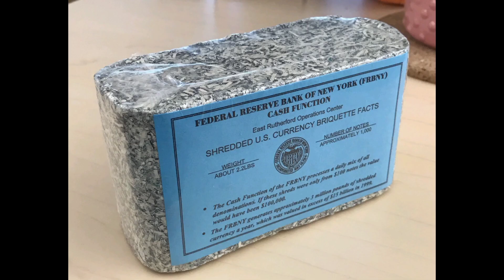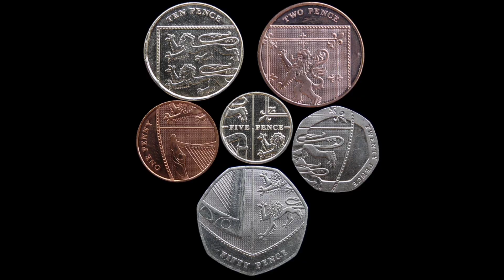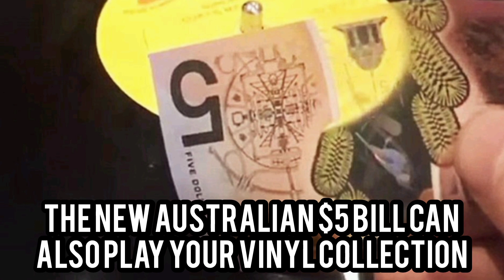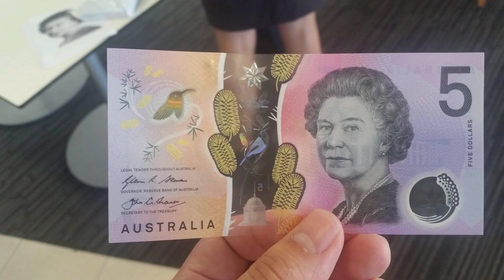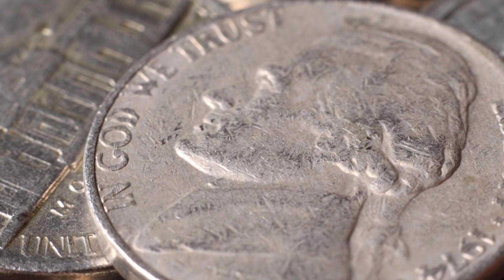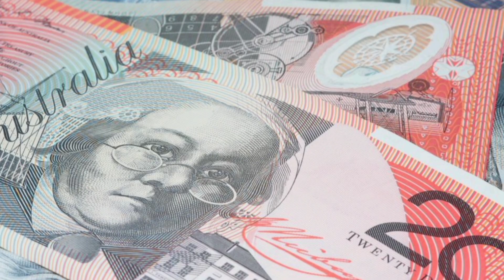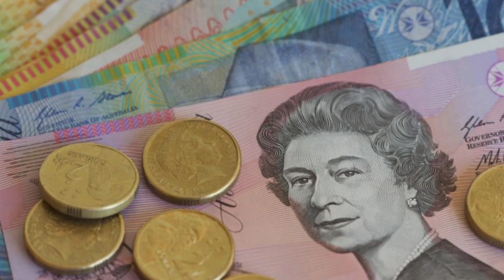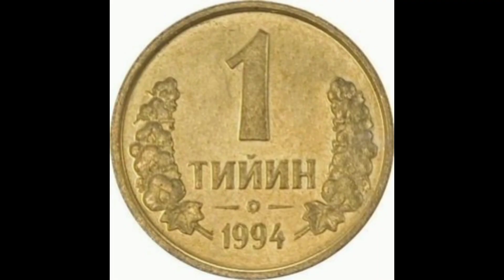27 Surprising Facts About The World's Money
27 Surprising Facts About The World's Money

Did you have any idea banknotes can play records, legal Pokémon coins actually exist and nickels are more expensive to mint than dimes? Blow your mind with our pick of weird and wonderful facts about money.

0:00 Intro
0:10 Pound sterling is the world's oldest currency still in use

0:24 The US Bureau of Engraving and Printing will sell you $10,000 (£8k) for $45 (£36)

0:42 The motto on the first US coin was “Mind Your Business”

1:01 UK coins can be combined to reveal a secret shield design

1:24 Only 8% of the world's currency is in cash

1:38 Global debt is now almost 2.5 times greater than the world's total stockpiles of money

1:59 No trees are cut down to make our banknotes

2:11  Star Wars, Pokémon and Frozen coins are legal tender on the island of Niue

2:29 The new English £5 note can play vinyl records

2:56 The new Australian $5 bill can also play your vinyl collection

3:16 The new English £5 note contains traces of animal fat

3:34 Australian and Canadian banknotes are also made with animal fat

3:51 24 countries use tallow-containing polymer in their banknotes

4:10 Each US penny costs more than double its face value to manufacture

4:27 Nickels are more expensive to produce than dimes

4:45 A $1 bill lasts just 18 months

5:04 The US Bureau of Engraving and Printing uses 9.7 tons of ink a day

5:18 The average European banknote is home to 26,000 colonies of bacteria

5:36 There are more germs on a £1 coin than a toilet seat

5:50  Most dollar bills are teeming with bacteria

6:09  Polymer banknotes are three times cleaner than regular bills

6:26 More Monopoly money is printed in the US than real cash

6:45 Pocahontas was the first woman to grace US dollar bills

7:03 Queen Elizabeth II features on the most coins and banknotes

7:17 Living people are banned from appearing on US coins or banknotes

7:29 A massive $1.48 trillion (£1.18trn) is currently in circulation worldwide

7:50 The world's least valuable coin is worth next to nothing